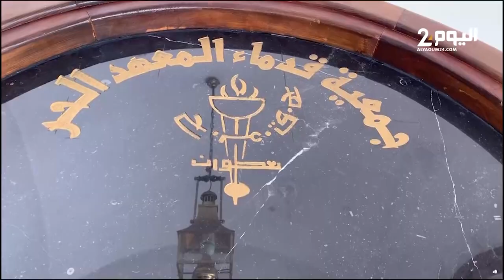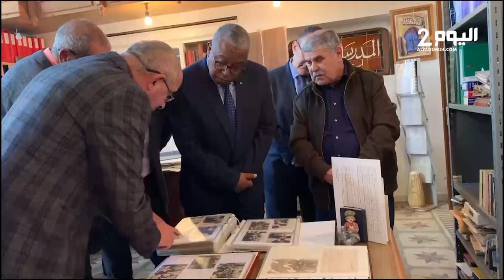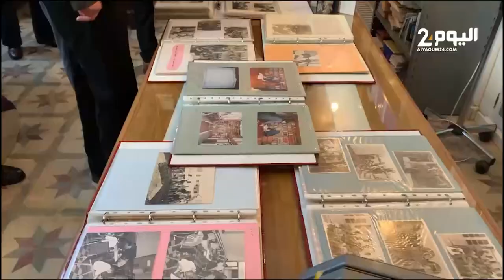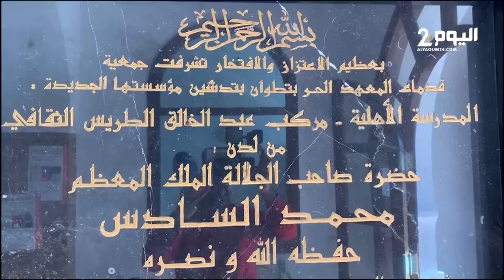تطوان .. توقيع اتفافية شراكة والتعاون بين كلية الاداب والعلوم الإنسانية وجمعية قدماء المعهد الحر